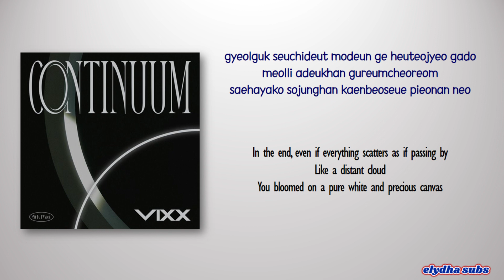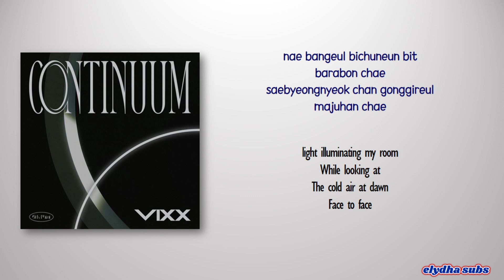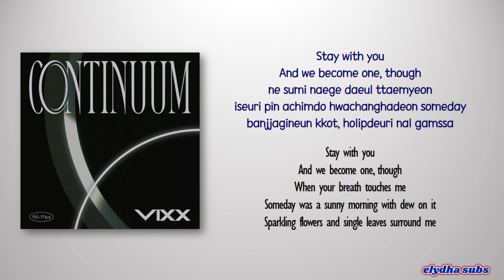VIXX – LILAC (라일락) [Rom|Eng Lyric]